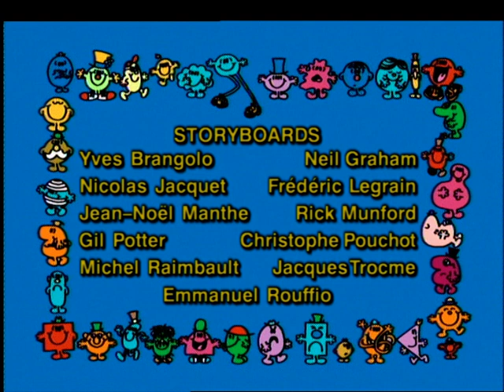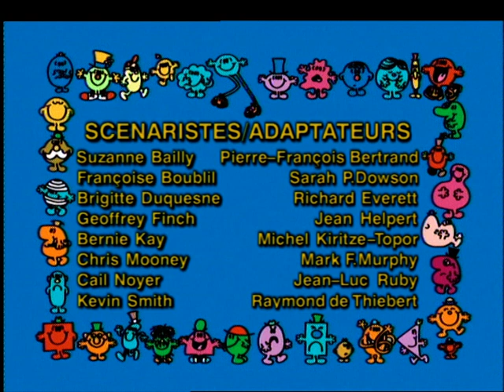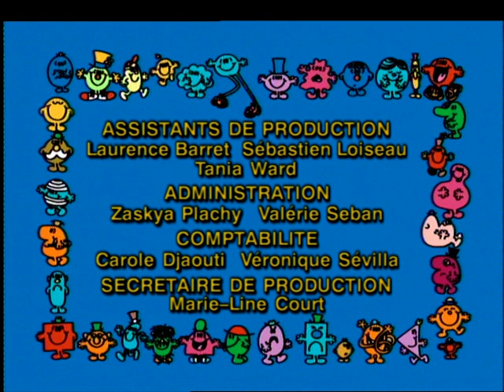MONSIEUR BONHOMME - 20 minutes - Compilation #26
EP102 - Quel réconfort, Madame Bonheur ! - 00:00 - 05:00

Il neige et il fait froid à Grandville, et tous les bonhommes se plaignent. Tous, sauf Mme Bonheur qui n’a de cesse de remonter le moral à tout ce petit monde. Grâce à elle, cette journée qui avait pourtant commencé dans la tristesse, finit dans les rires et la joie !

EP103 - Le grand rêve de Monsieur Petit - 06:06 - 10:53

Monsieur Petit est à la fête foraine avec quelques amis, mais il ne peut rien faire car il est trop petit et personne ne l’entend. C’est alors qu’il se voit énorme et grand dans un miroir déformant et qu’il se met à rêver de battre au bras de fer l’homme le plus fort de monde. Mais il est vite obligé de revenir à la réalité, et par un heureux hasard, devient le temps d’un spectacle, le plus grand dresseur de grenouilles du monde !

EP104 - Monsieur Lent passe en tête - 12:00 - 16:59

Mr Lent part à la montagne avec son rouleau compresseur pendant les vacances d’hiver. N’étant pas seul sur la route, il se fait doubler par une bande de Bonhommes surexcités. Survient alors une avalanche qui coince tout le monde. Grâce à Mr Lent et le rouleau compresseur, le pire est évité. Après une semaine, il arrive enfin à destination, mais tout le monde est déjà reparti. Seule Mme En-Retard l’attendait ! Ils prennent le chemin du retour, Mr Lent en tête et Mme En-Retard, derrière, toujours en retard…

EP105 - Le paradis de Monsieur Bing - 18:00 - 22:52

La grande particularité de Monsieur Bing est de faire des bonds sans cesse. Ce qui n’est pas facile en ville, car il atterrit toujours là où il ne faut pas, comme par exemple dans le jardin de Monsieur Sale, au milieu des détritus. Peut-être que s’il essayait de faire du trampoline à la plage il ne lui arriverait rien. Pas si sûr, car propulsé par le poids de Monsieur Glouton avec lequel il saute sur le trampoline, Monsieur Bing atterrit en plein désert au milieu des kangourous ! Là, il est vraiment au paradis !